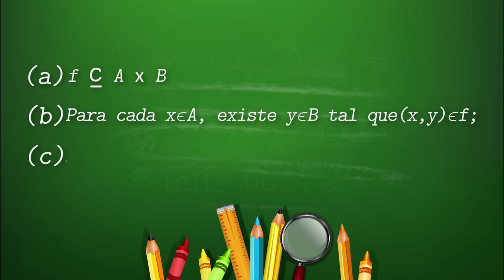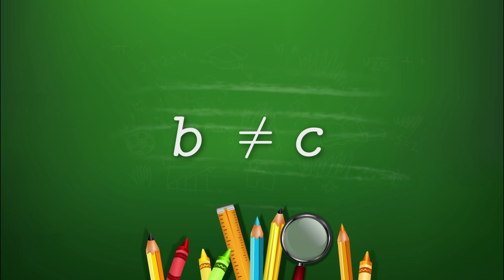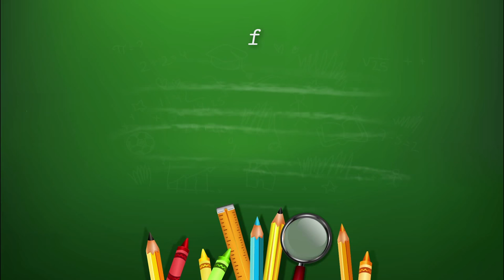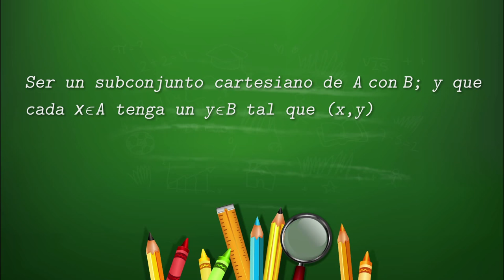Funciones en Términos Conjuntista